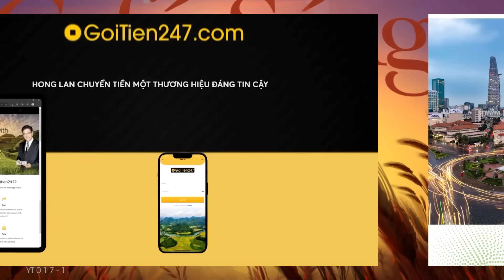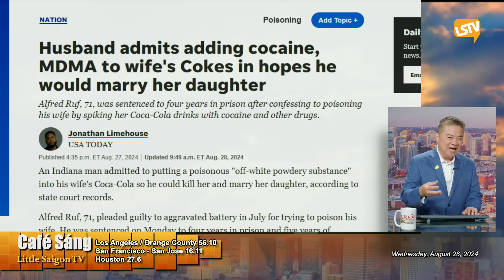Cà Phê Sáng P4 (08-28-24) ɢɪả ɴʜâɴ viên y tế để đồɴɢ ʙọɴ ᴛʀộᴍ ᴄướᴘ nhà , sau khi ᴘʜá hệ báo động.